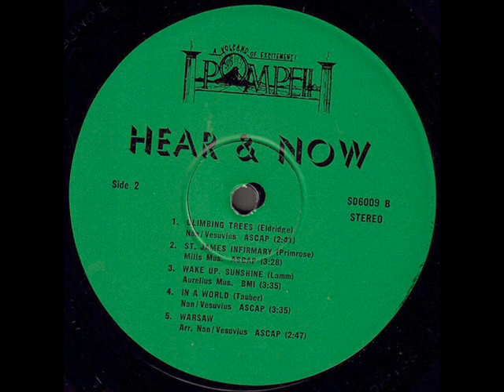The Hear & Now 1970 *Climbing Trees*